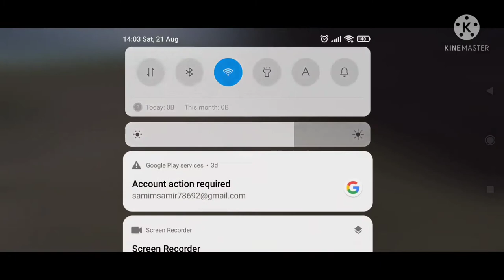Guild Vs Guild Title holder Vs Chain Smoker 🤝💯